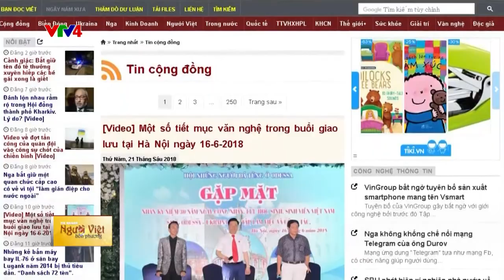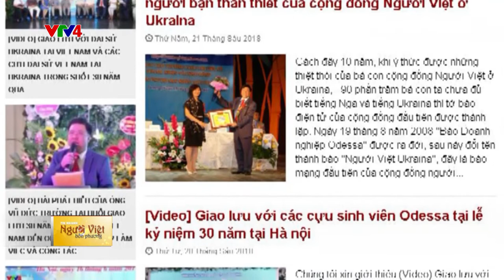Phỏng vấn ông Đức Trường, Tổng biên tập báo Người Việt Ukraina